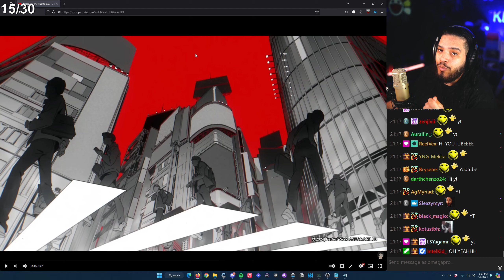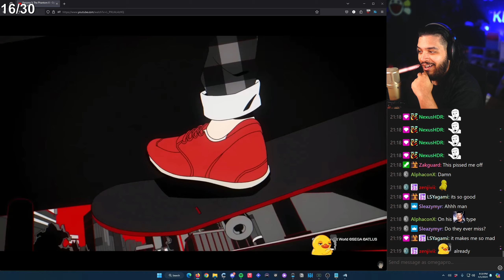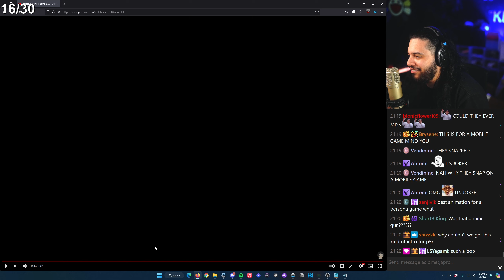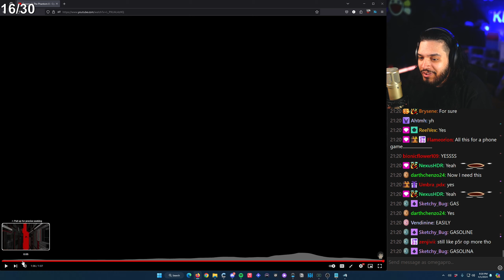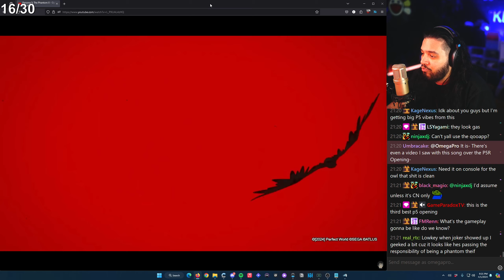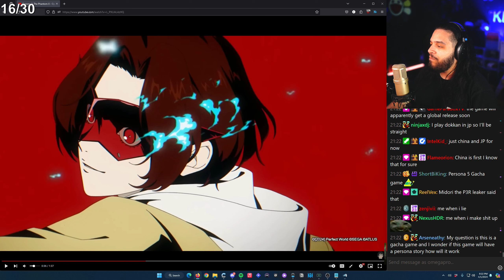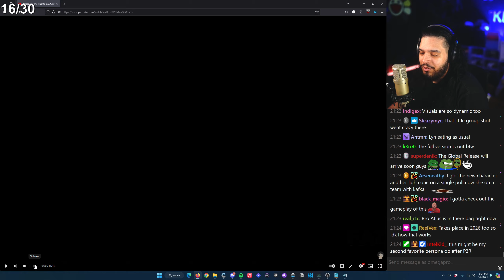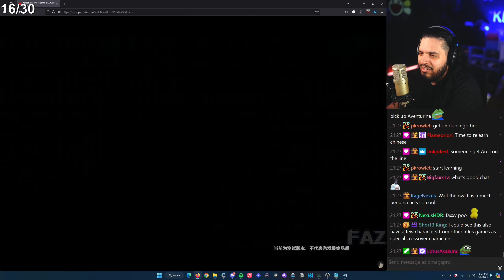Reacting to Persona 5: The Phantom X Opening Animation! I NEED THIS GAME NOW!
Persona 5: The Phantom X is a brand new Persona game made for mobile games AND IT LOOKS AMAZINGGGGG! The Persona 5: The Phantom X Opening Animation is SOOO GOOOOOOOD!